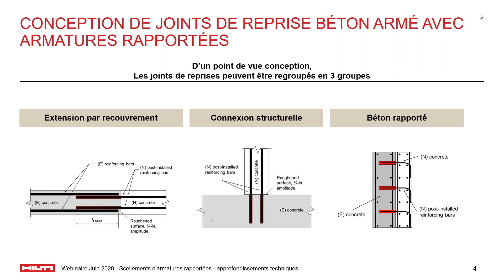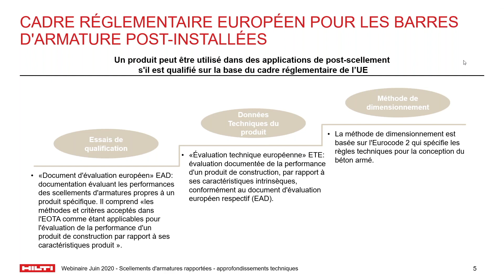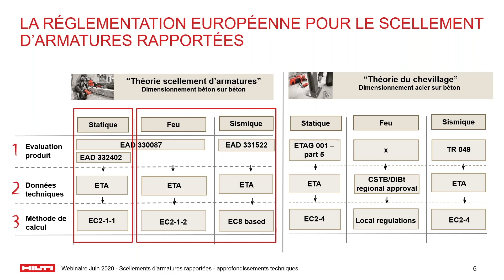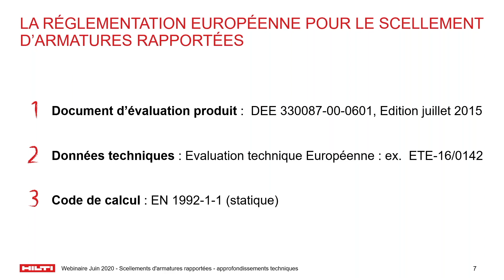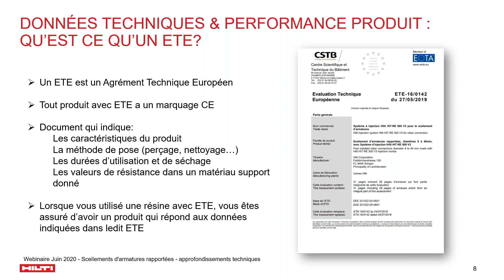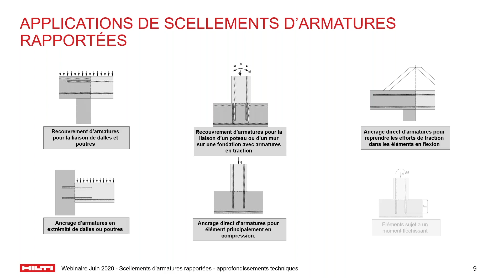Webinaire Hilti : quel est le cadre réglementaire pour les scellements d'armatures rapportées ?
Vous faites des scellements d'armatures rapportés sur vos chantiers ? Dans ce webinaire technique, nos experts vous présentent le cadre réglementaire pour ce type d'applications :
•  La conception de joints de reprise béton armé avec armatures rapportées
•  La réglementation européenne pour le scellement d'armatures rapportées
•  Les données techniques et performances produit sur un ÉTÉ
•  Les applications de scellement d'armatures rapportées

Découvrez tous nos webinaires techniques sur notre plateforme en ligne Ask Hilti, dédiée aux ingénieurs experts de la construction